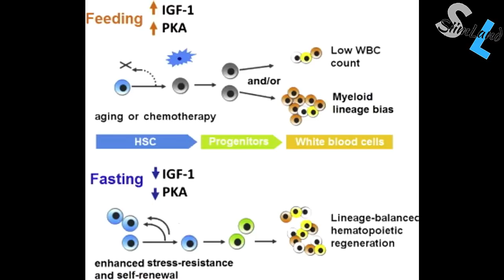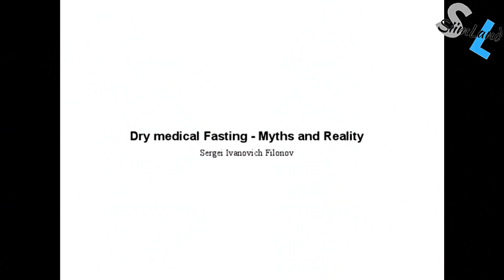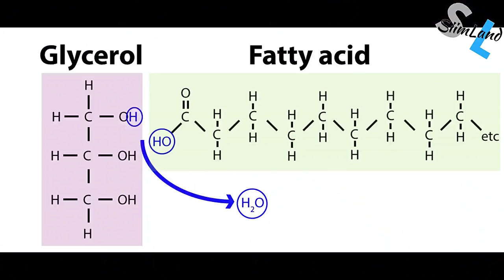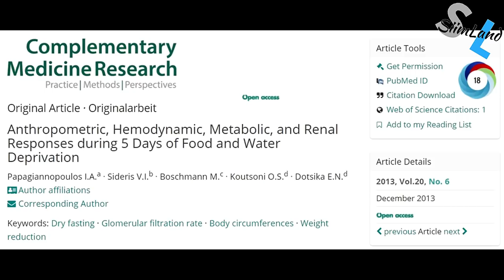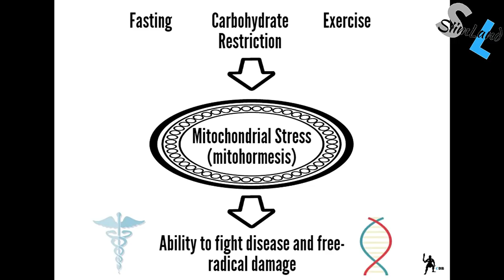DRY FASTING VS Water Fasting (Dry Fasting 3x More Effective?!?)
You might have heard that intermittent fasting is great for you but do you know about the health benefits of dry fasting?

Is dry fasting safe even? It’s thought that 1 day of dry fasting is the equivalent of 3 days of water fasting. All that and much more in this video.